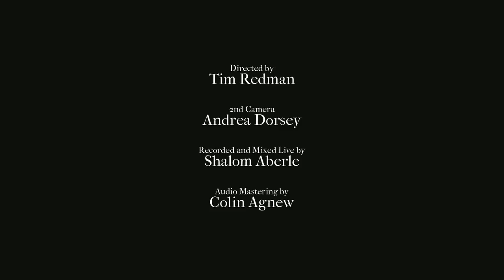Adron & Blair Crimmins - "Galaxy Song" (from Monty Python) - (Live)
"Galaxy Song" from Monty Python's The Meaning of Life
Performed live at the Red Clay Theatre in Duluth, GA
by Adron and Blair Crimmins
featuring Colin Agnew (drums)
Taylor Kennedy (clarinet)
and Justin Roberts (bass)
and also featuring Davi Masi (the Sun)
2nd camera assistant Andrea Dorsey
Live sound recording and mixing by Shalom Aberle
Audio mastering by Colin Agnew
Props by Adron and Davi Masi

Special thanks to Eddie Owen and the Red Clay Theatre
Also special thanks to Monty Python
And to the Universe